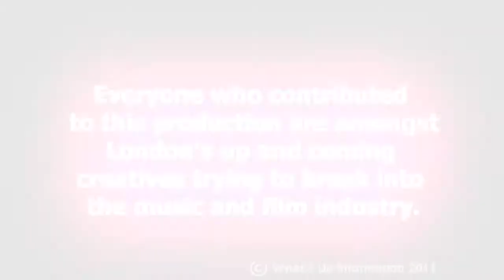Whats up - Information Pack - Flyer distribution